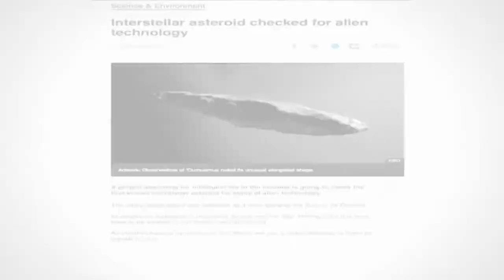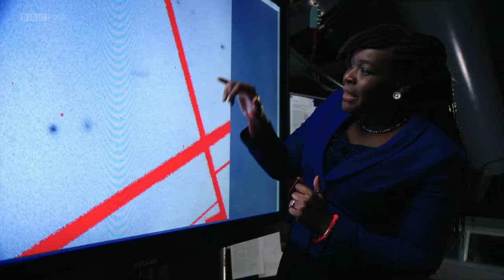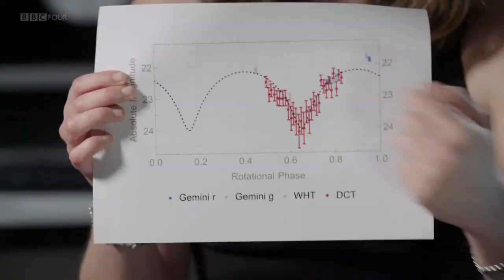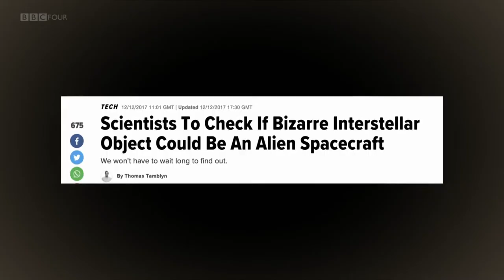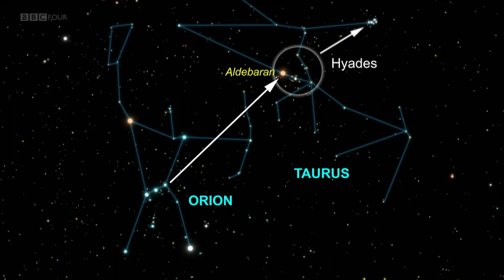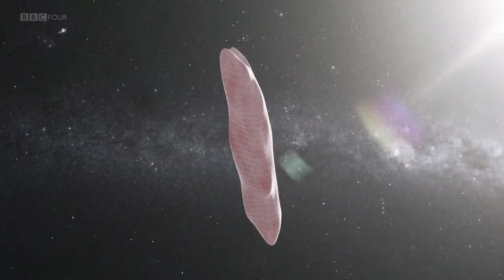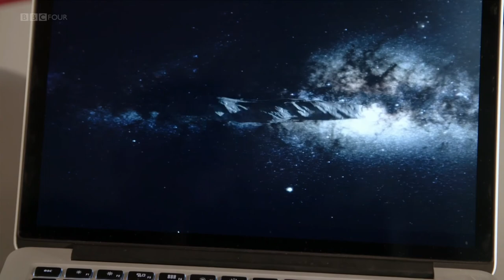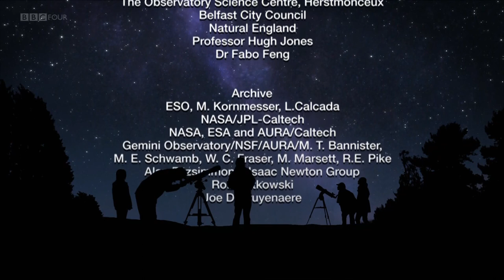The Mystery of Oumuamua-- BBC4--The Sky at Night | Dark Matter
The first known interstellar object to visit our solar system, 1I/2017 U1 ‘Oumuamua, was discovered Oct. 19, 2017 by the University of Hawaii’s Pan-STARRS1 telescope, funded by NASA’s Near-Earth Object Observations (NEOO) Program, which finds and tracks asteroids and comets in Earth’s neighborhood. While originally classified as a comet, observations revealed no signs of cometary activity after it slingshotted past the Sun on Sept. 9, 2017 at a blistering speed of 196,000 miles per hour (87.3 kilometers per second). It was briefly classified as an asteroid until new measurements found it was accelerating slightly, a sign it behaves more like a comet.

The first confirmed object from another star to visit our solar system, this interstellar interloper appears to be a rocky, cigar-shaped object with a somewhat reddish hue. The object, named ‘Oumuamua by its discoverers, is up to one-quarter mile (400 meters) long and highly-elongated—perhaps 10 times as long as it is wide. That aspect ratio is greater than that of any asteroid or comet observed in our solar system to date. While its elongated shape is quite surprising, and unlike objects seen in our solar system, it may provide new clues into how other solar systems formed.

The observations suggest this unusual object had been wandering through the Milky Way, unattached to any star system, for hundreds of millions of years before its chance encounter with our star system.

“For decades we’ve theorized that such interstellar objects are out there, and now―for the first time―we have direct evidence they exist,” said Thomas Zurbuchen, associate administrator for NASA’s Science Mission Directorate in Washington, in November 2017.

BBC--The Sky at Night | The Mystery of Oumuamua | BBC Documentary | Dark Matter ™

--Dark Matter ™ | Official YouTube Channel--

 " The Knowledge Beyond the Universe "

Cosmology | Astronomy | Astro Physics | Dark Matter | Thermodynamics | Nuclear Physics | Radio Astronomy | Paranormal Activities | Demonology | Exorcism | Ghost Adventures | Space | Rocket Science | Extraterrestrials | Area 51 | Ancient Civilization and much more...